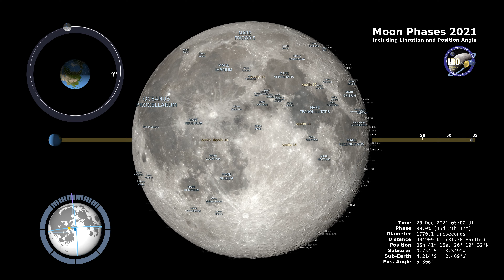Northern Hemisphere Moon Phases 2021 in Stunning 4K Detail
Explore the celestial beauty of the Moon in exquisite 4K detail with our video showcasing the Moon phases in the Northern Hemisphere throughout 2021. Witness the mesmerizing dance of the lunar phases as our camera captures the Moon's changing appearance throughout the year. From the bright glow of the Full Moon to the subtle crescents and everything in between, this video offers a visual feast for lunar enthusiasts, stargazers, and nature lovers.

🌔 Highlights of this video:
🌙 Full Moon, First Quarter, Last Quarter, and New Moon phases
🌒 Stunning 4K resolution for the utmost clarity
🌘 Observations throughout the year, providing a comprehensive overview
🌗 A visual journey through the lunar calendar in the Northern Hemisphere

Whether you're a seasoned astronomer or simply appreciate the natural beauty of the night sky, this video offers a chance to marvel at the Moon's ever-changing face in remarkable 4K quality. Don't miss the opportunity to deepen your connection with the cosmos and gain a greater understanding of the Moon's phases in the Northern Hemisphere during 2021.